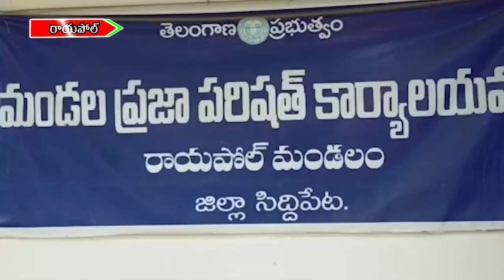సామాజిక తనిఖి - రాయపోల్ || 31-03-21 || MEE TV NEWS